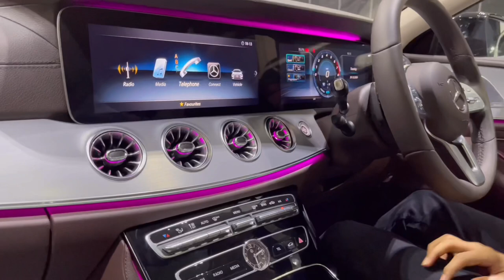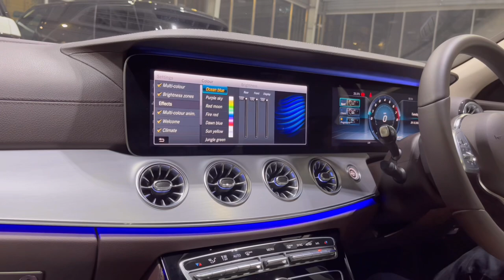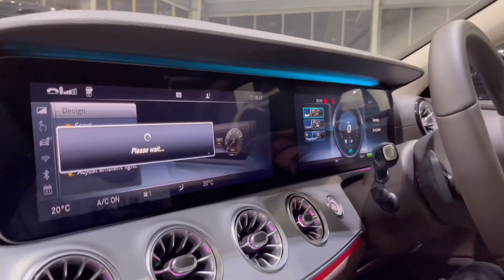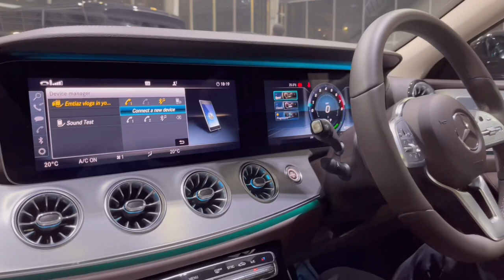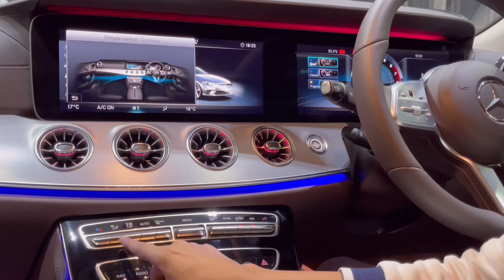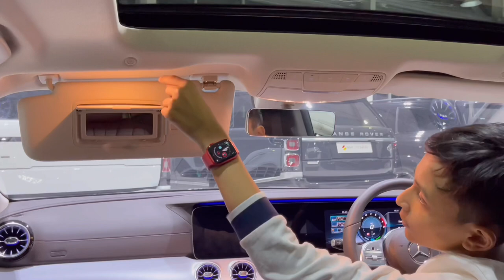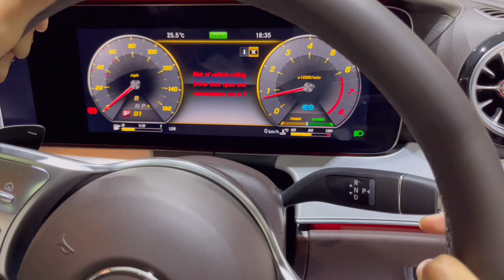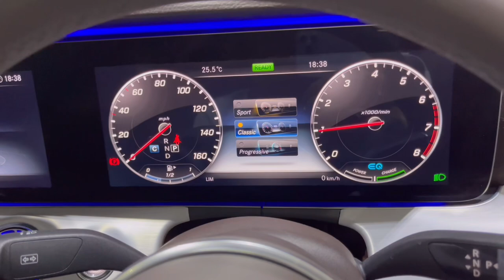2021 Mercedes Benz CLS 350 review in Bangladesh